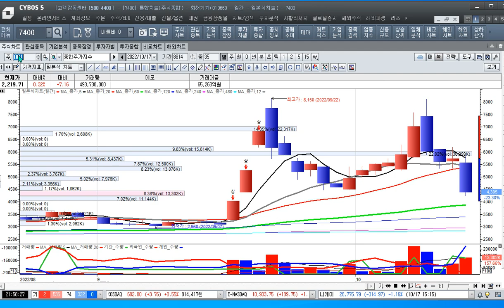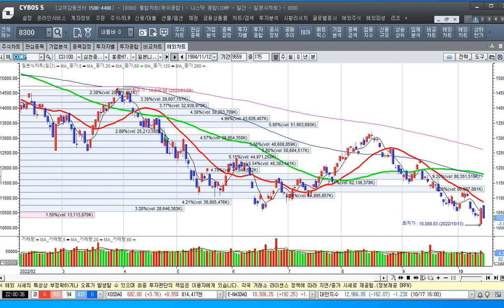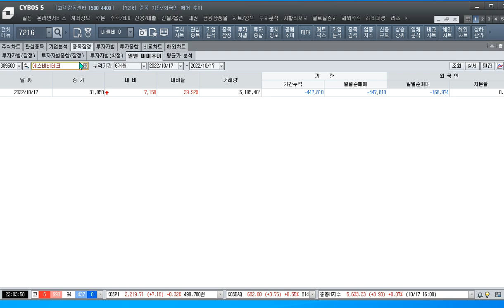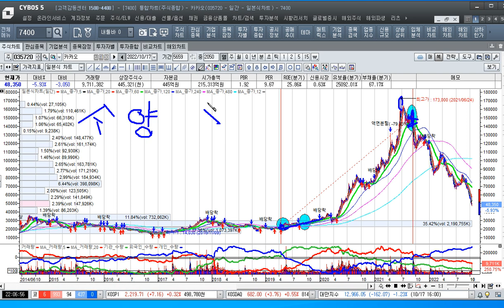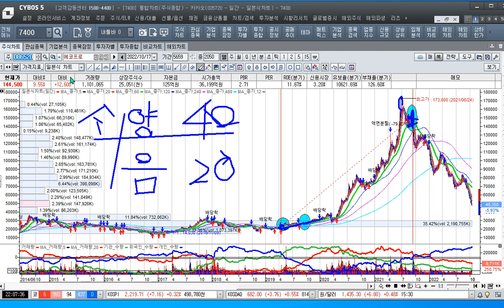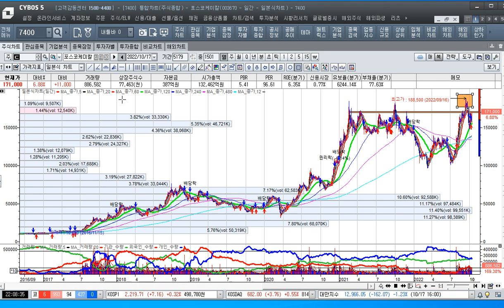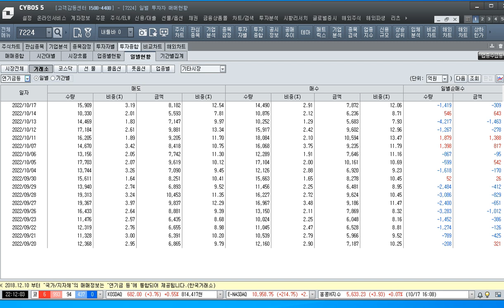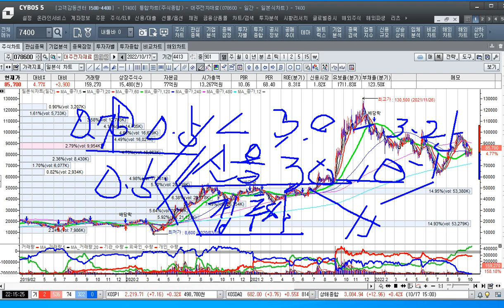[주식투자]이차전지 아직도 끝나지않았어요배터리비중 양극재40%음극재 20%[2022.10.17]